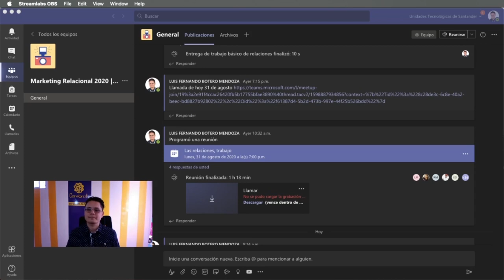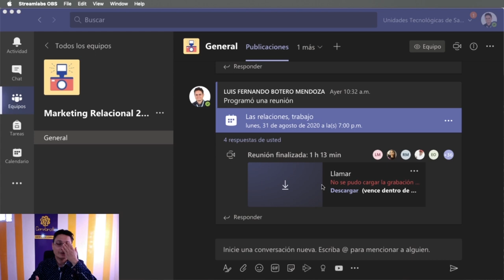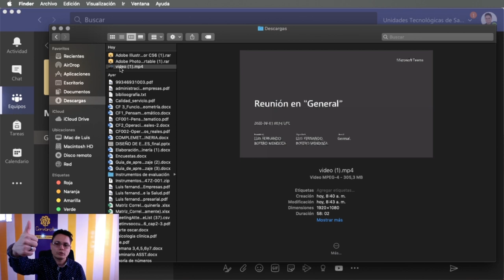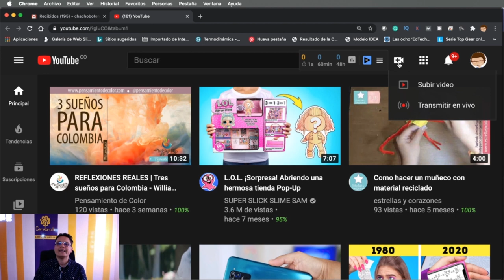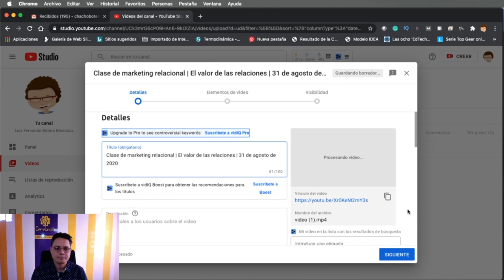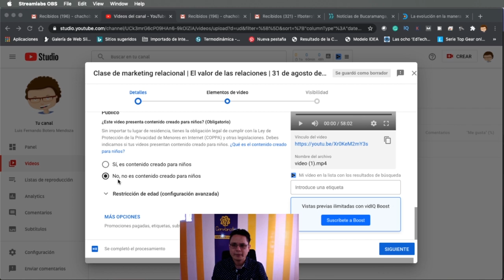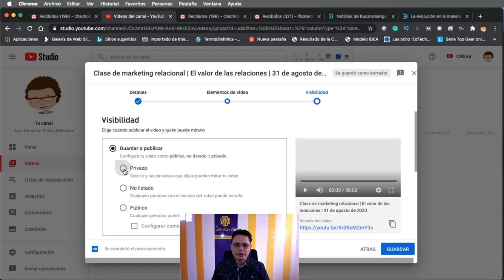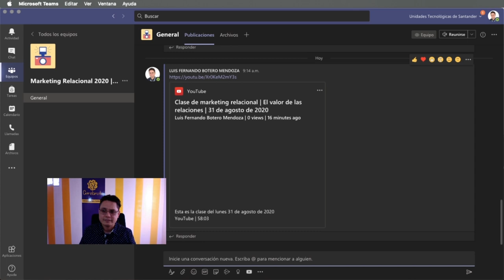Como solucionar el problema de las clases que no quedan grabadas en Teams | Grabaciones en Teams mal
Este video hace parte de nuestro curso
Desde hace unos días no podemos compartir las clases con nuestros estudiantes y nos tiene preocupados eso, por eso acá en Cerebrote les invitamos a que solucionen el problema de las clases grabadas para que todos puedan seguir viendo las clases sin problemas.
Las grabaciones de las clases de Teams no se volverán a perder, acá te decimos como hacerlo y como publicar la grabación de Teams en Youtube o cualquier otro medio de grabación y gestión de videos.

Con esto todos tus estudiantes verán las grabaciones de Microsoft Teams sin problemas y lo van a disfrutar, además la grabación quedará para siempre.
Acá te enseñamos como revisar grabaciones en Teams.